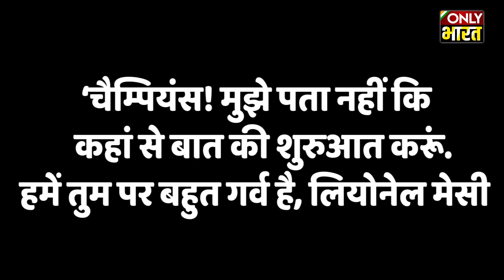Lionel Messi की ANTONELA ROCCUZZO का Emotional Post, Fifa World Cup 2022 जीतने के पीछे का संघर्ष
मेसी के संघर्ष को सबसे करीब से देखने वाली पत्नी ने अपने इमोशनल पोस्ट में क्या लिखा?